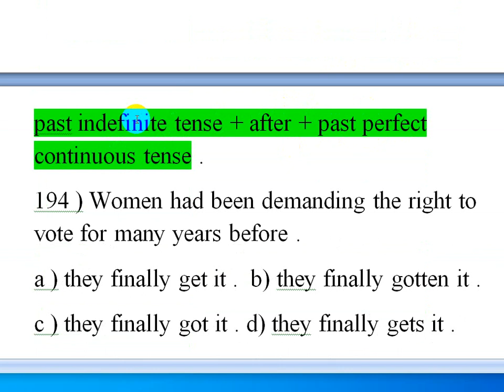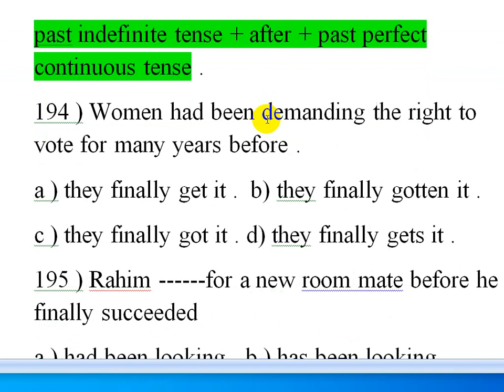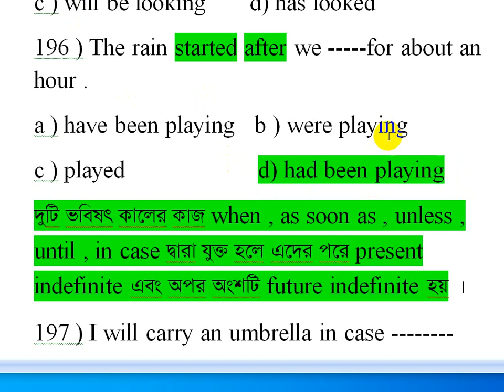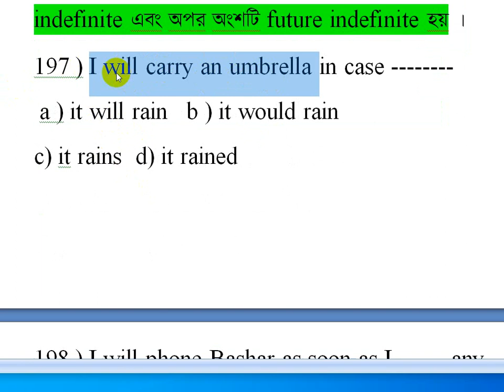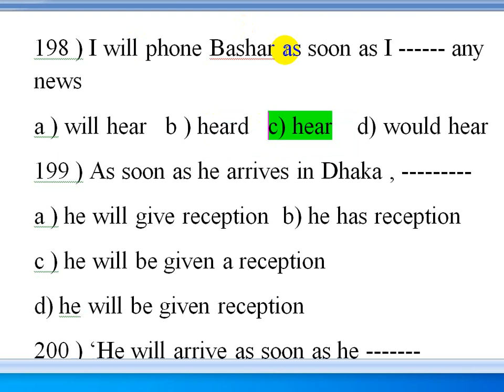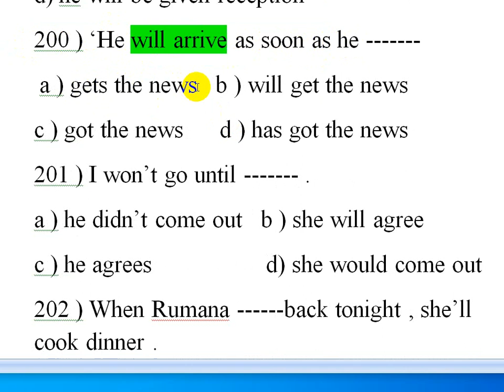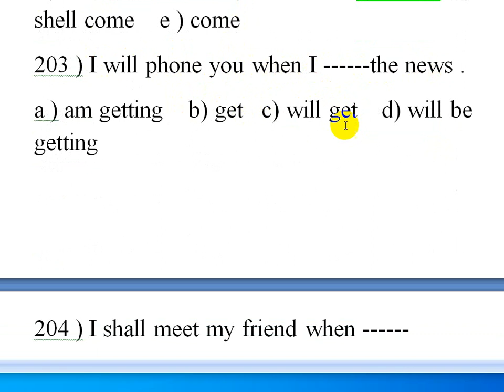Right forms of verbs . sequence of tenses .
Right forms of verbs . sequence of tenses  in English .Varsity admission English . Reading passage comprehension
Cliffs TOefl . practice Test -03 . passage -04
বিশ্ববিদ্যালয় ভর্তি প্রস্তুতি। varsity admission preparation. Varsity Admission class. varsity Admission question solving. varsity admission Course. varsity Admission book
varsity Admission Suggestions. Varsity Admission Grammar. Varsity Admission Syllabus.